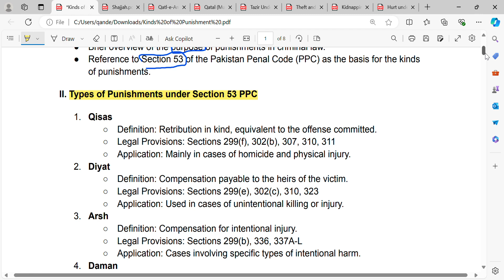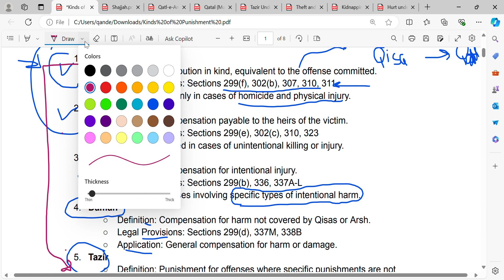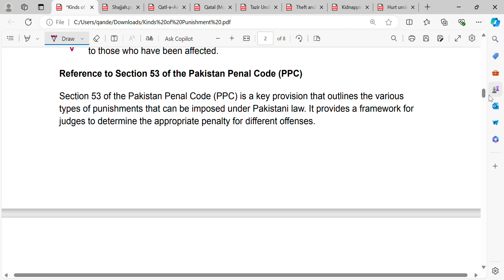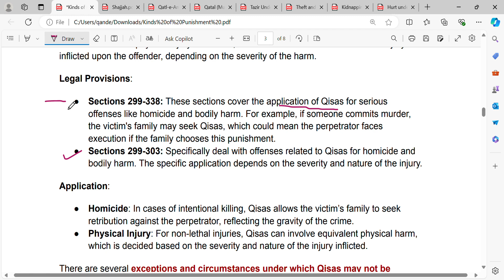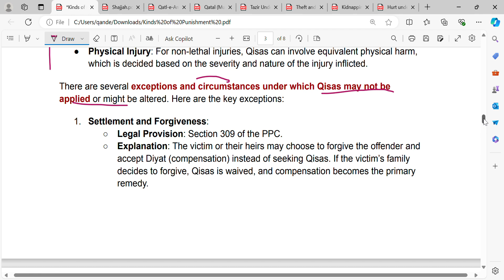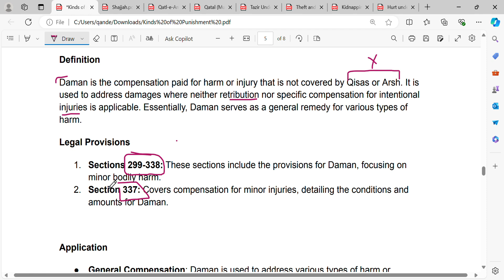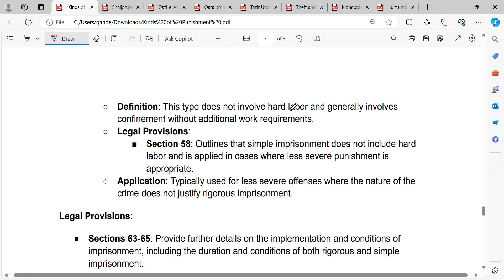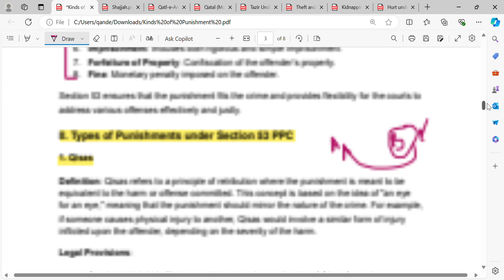Kinds of Punishment | criminal law | in urdu